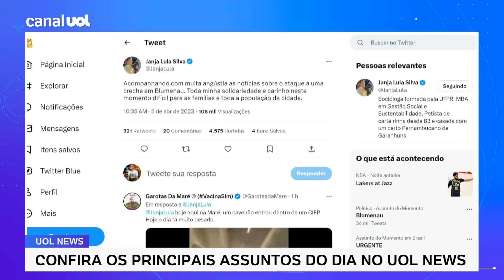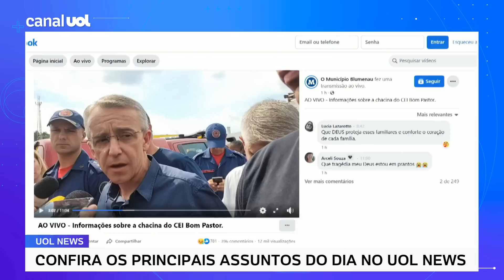Lula se pronuncia sobre ataque em creche de Blumenau: 'Não há dor maior'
O presidente Lula (PT) repudiou o ataque a uma creche em Blumenau (140 km de Florianópolis), que deixou quatro crianças mortas. "Não há dor maior que a de uma família que perde seus filhos ou netos, ainda mais em um ato de violência contra crianças inocentes e indefesas." "Meus sentimentos e preces para as famílias das vítimas e comunidade de Blumenau diante da monstruosidade ocorrida na creche Bom Pastor."